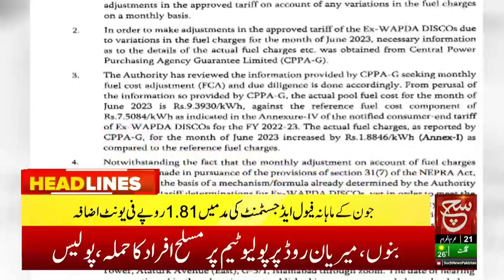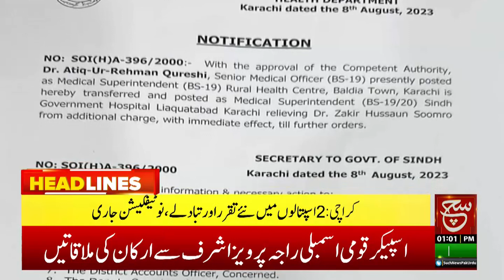Investor's Delight | Profiting from the Explosive PSX Growth | Such News Headlines 01 PM|9 Aug 2023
پاکستان اسٹاک ایکسچینج میں زبردست تیزی،ہنڈرڈ انڈیس میں چارسوپوائنٹس اضافہ،سینتالیس ہزار آٹھ سوسینتالیس پر ٹریڈ،انٹر بینک میں ڈالرایک روپے چالیس پیسے سستا ہو گیا

Such Savera
Such Baat
Siyasat Aur Such
TalkShow
Aaj Ka Such
Bottom Line
Seerat-ul-Anbiya
Chalein Dekhte Hain
Play Field

Such News Android Apps:
Such News iOS App: